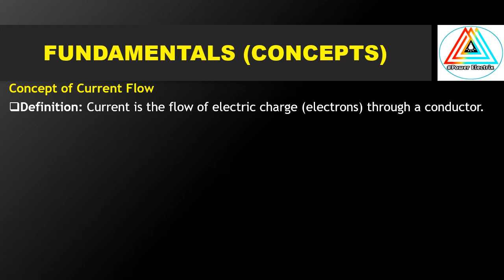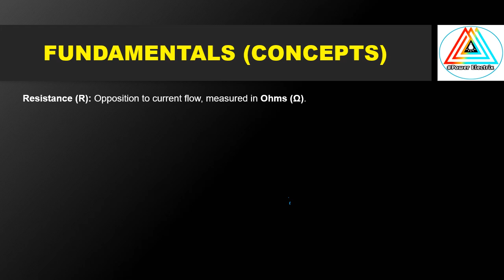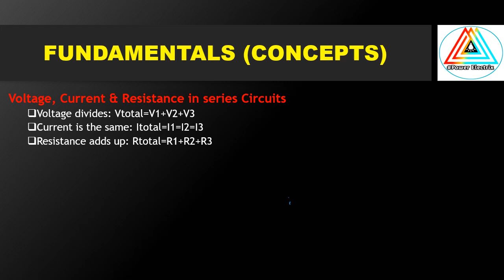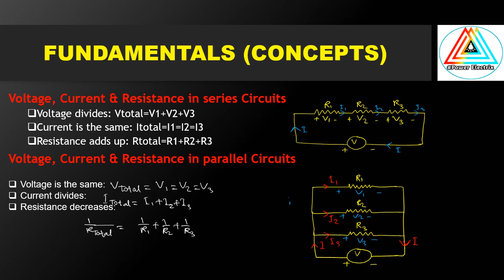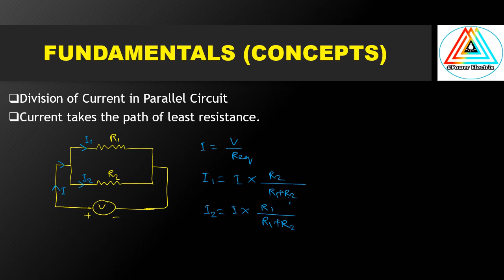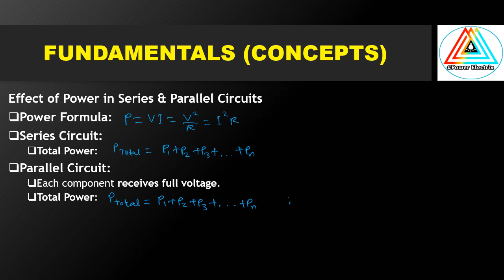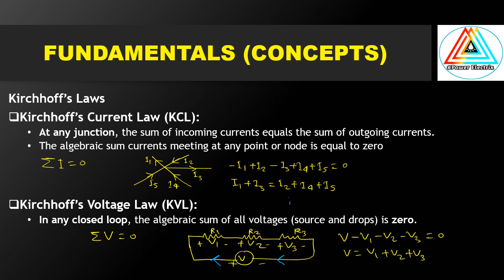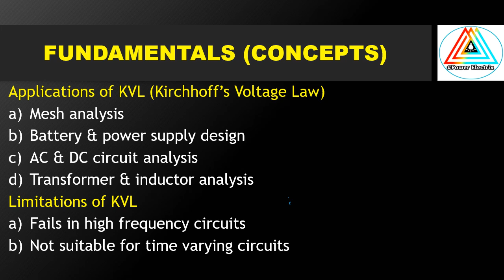Basic Electrical || Class-01 || OPTCL Junior Management Trainee || 2025